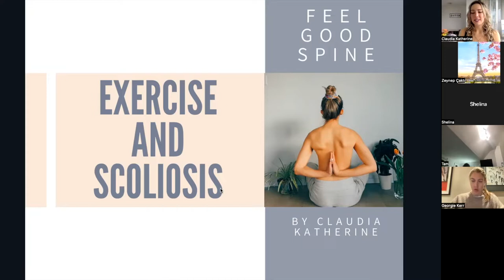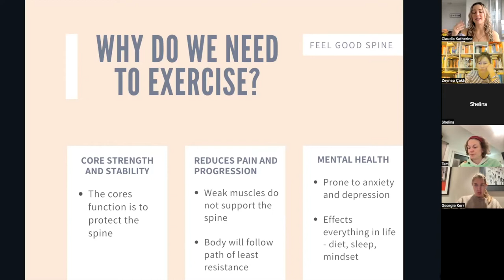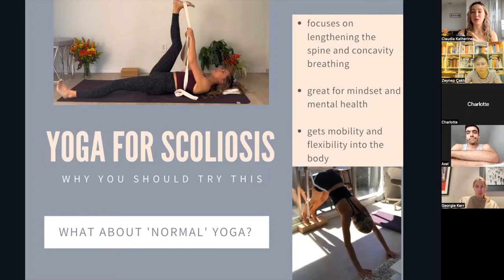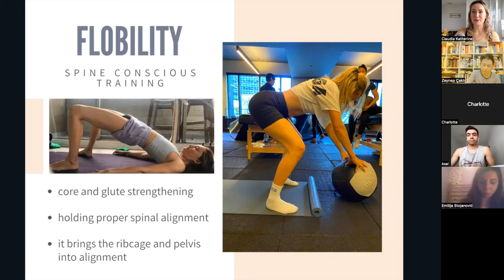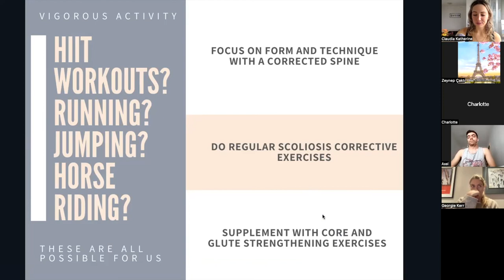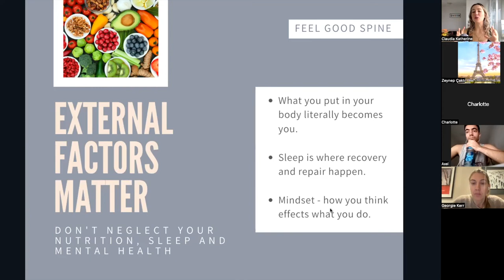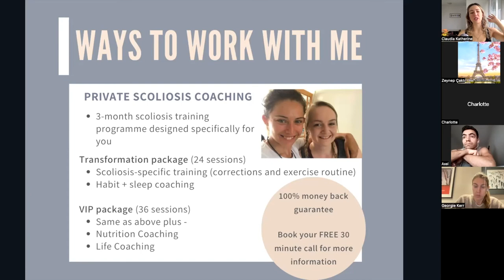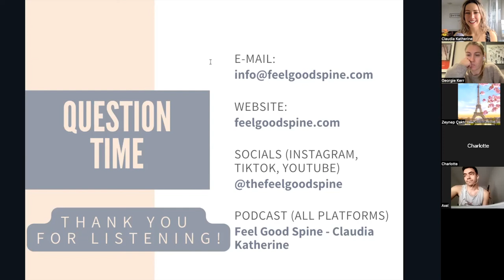Exercise and Scoliosis - Webinar with the Feel Good Spine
Learn all about what scoliosis corrective exercises are, as well as what exercises we can do to help our scoliosis whilst staying healthy and active. This includes going into detail about Schroth Theory, Yoga for Scoliosis, Flobility, Gym/home workouts that are safe for scoliosis plus so much more!

Also learn the difference between your concave and convex sides and the importance of knowing your curves.

You are not alone in this and I am here for you if you have any questions!

Feel Good Spine - Podcast